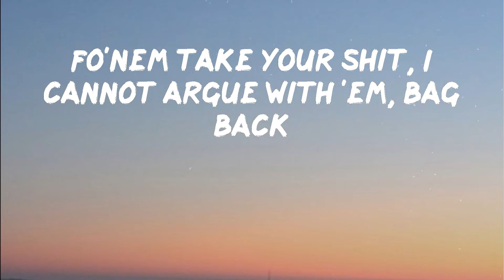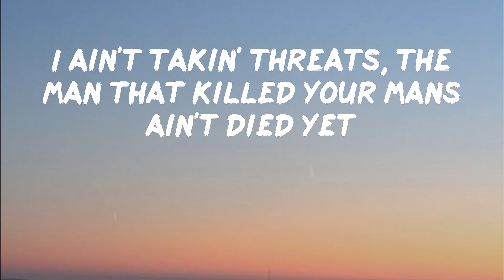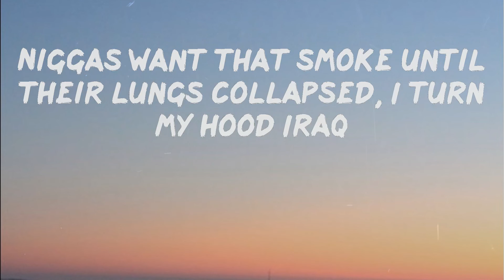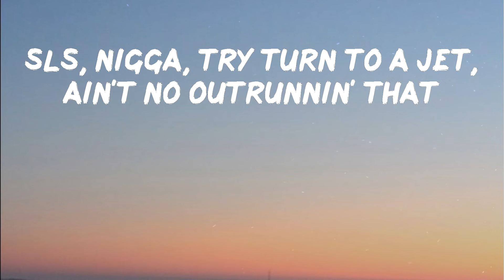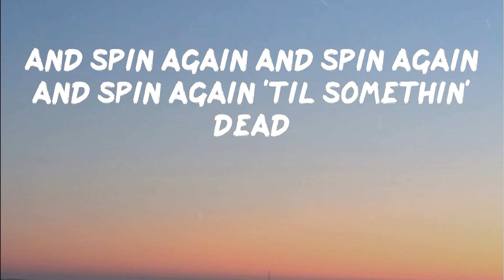Moneybagg Yo - Switches & Dracs (Lyrics) | You can't name a- from the other side ain't died yet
Switches & Dracs by Moneybagg Yo

Lyrics: Moneybagg Yo - Switches & Dracs
Yeah, gang
(DJ Bandz)